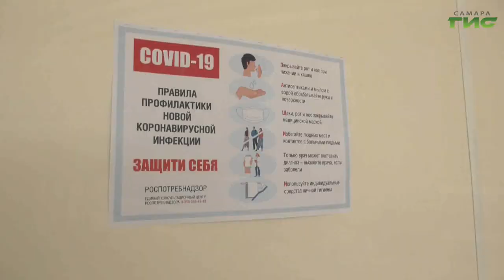В России выявили два случая заражения новым вариантом коронавируса